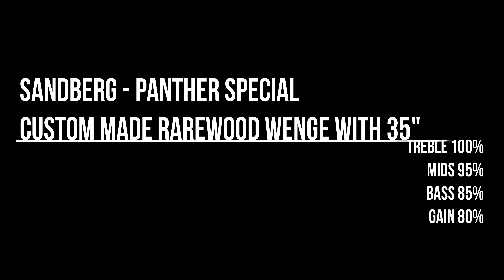Avenged Sevenfold - MIA Bass Cover With Sandberg Panther Special Wenge 35" Roasted Maple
Bass cover of Avenged Sevenfolds "MIA"

Equipment
Bass - Sandberg Panther Special Custom Rarewood Wenge 35" Roasted Maple
PreAmp - Darkglass Alpha Omega Ultra
Recording Tool - Movavi Video Suite 2020
Cables - Rocksmith Real Tone Cable and Codial
Strings - Sandberg Stainless Steel 45 - 130
Cam: Samsung Galaxy S10+ und Akaso V50X